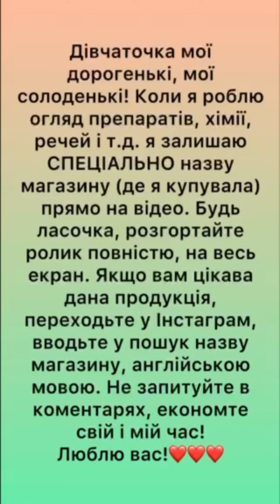РОБОТИ ВАЛОМ! ПОМОГТИ - НЕМА КОМУ ! VLOG:24.01.24/2